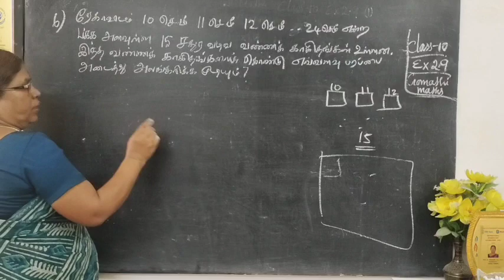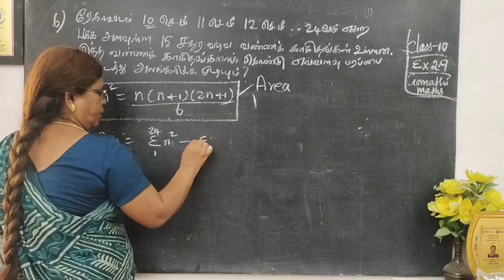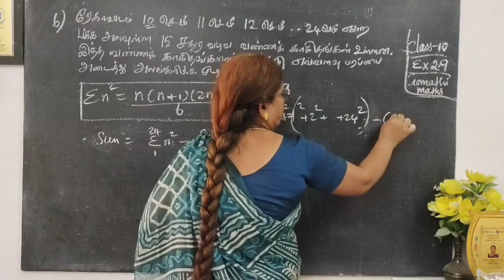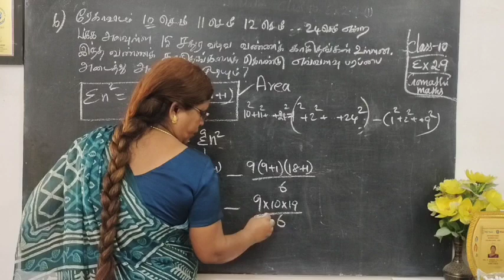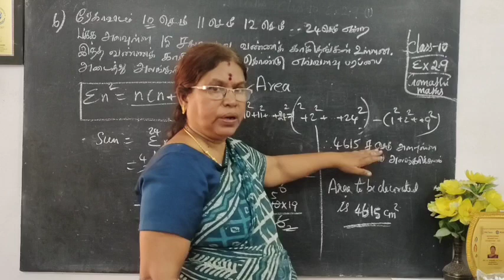10th maths ex 2.9 qn 6 Numbers and sequences Chapter 2 Tamilnadu text book Gomathi Màths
10th maths ex 2.9 qn 5 Numbers and sequences Chapter 2 Tamilnadu text book Gomathi Màths